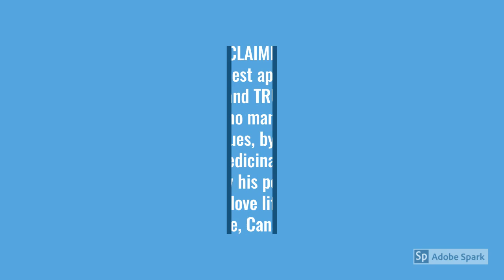N01 Best traditional doctors online in Senegal - online herbalist healers,black magic practitioners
THE DISTANCE WILL NEVER TERMINATE THE ANCESTRAL (SPIRITUAL) CONNECTION, bring back lost lover, AUTHENTIC, GENUINE ,BEST AND REAL TRADITIONAL HEALER SOUTH AFRICA /Quick results guaranteed!!! Best Love Spell Caster,Love Spells Lost Lover Spells,Witchcraft Spells,love spell caster,sangoma to bring back lost lover,herbalist healer,herbalist healer to bring back lost lover,find,herbalist,psychic,money spell,fortune teller,voodoo spells,black magic,black magic practitioner,traditional herbalist healer,Spell Casters online/Sangoma For Revenge,Money & Love /Traditional Doctors Online traditional herbalist,find sangoma to bring back lost lover,witchcraft,witch doctor,find,biding spells,traditional bag,magic ring,